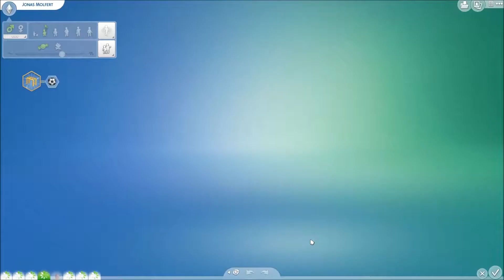Let's Play Sims 4 Elternfreuden Part 24 - Umstyling von Jonas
die dritte Generation ist da und möchte erzogen werden. Erlebt mit, ob es Donika gelingt eine "Supermutti" zu werden und wie sie die Erziehung meistern wird.
LG Eumeli

Inhalt:
Basisspiel Sims 4
Erweiterungen:
An die Arbeit
Outdoorleben
Zeit für Freunde
Wellness-Tag
Großstadtleben
Kinderzimmer-Accessoires
Elternfreuden